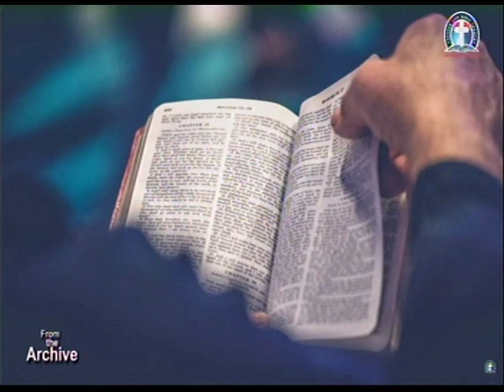THE BOOK OF ROMANS CHAPTER 9 - 10